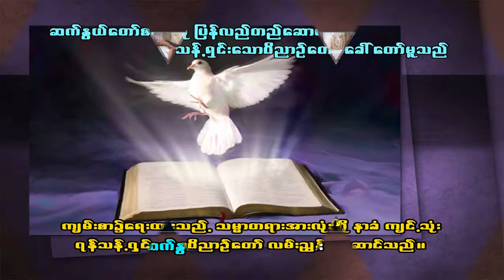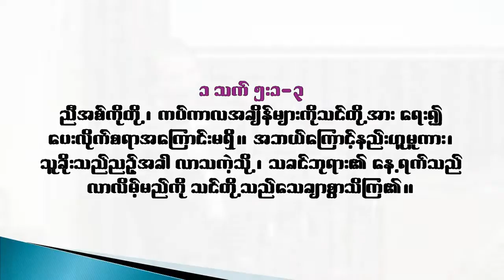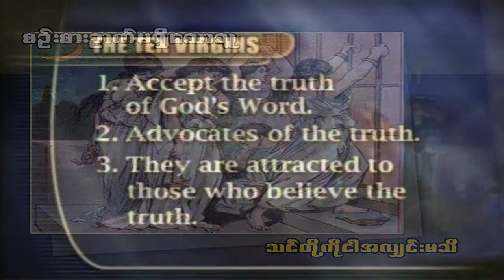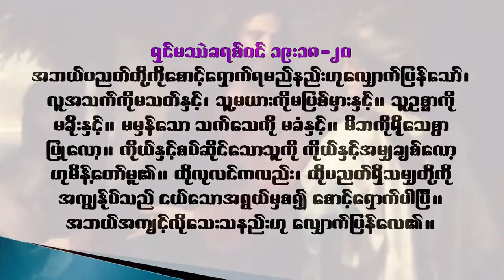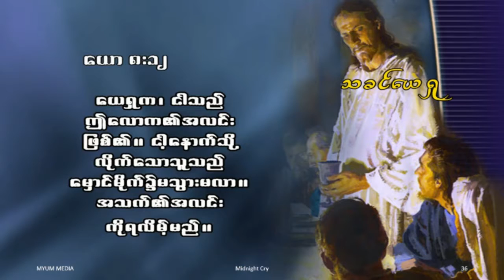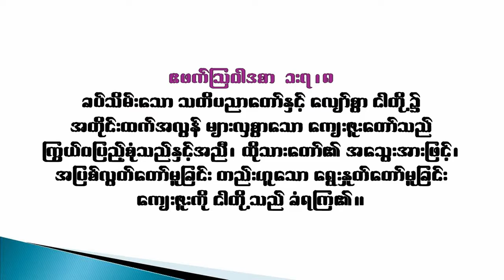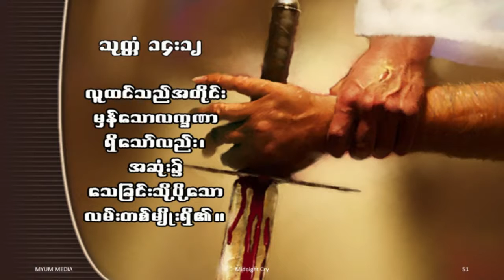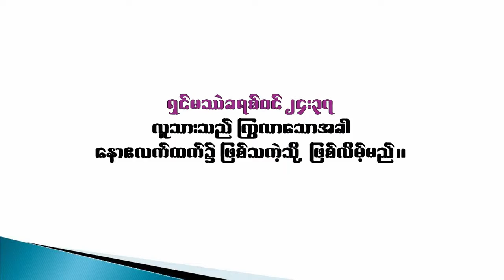12 The Midnight Cry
12 The Midnight Cry by Pr Zaw Min Lwin